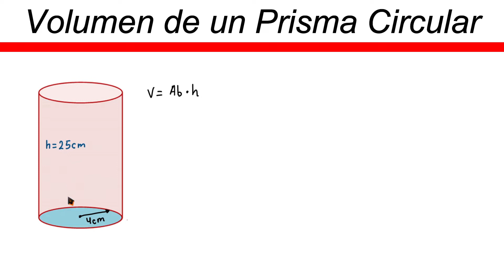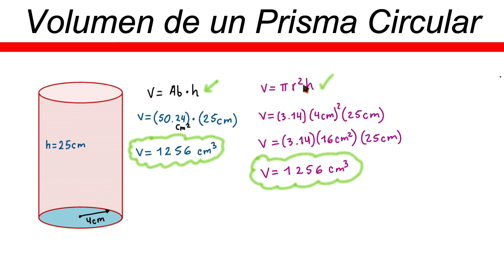✅👉 Volumen de un Prisma Circular ✅ Volumen de un Cilindro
🛑👉 En este vídeo te explico de forma muy fácil y rápida como sacar el volumen de un prisma circular.